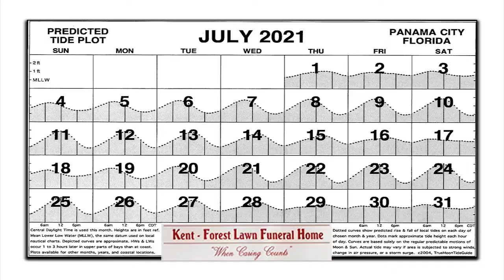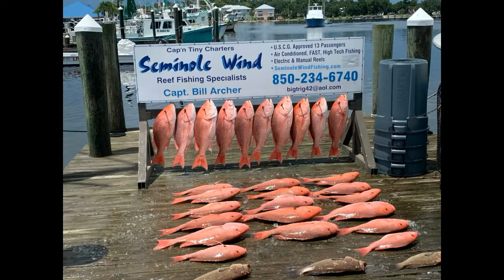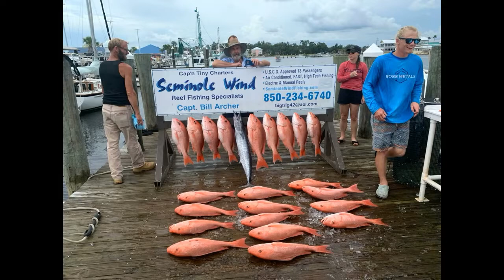Panhandle Outdoors, Wednesday 7/28/21